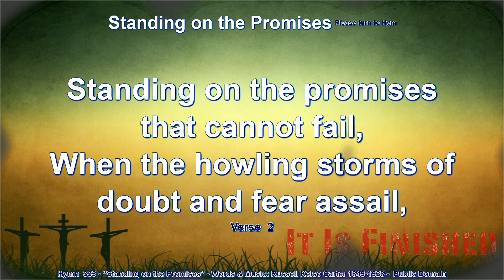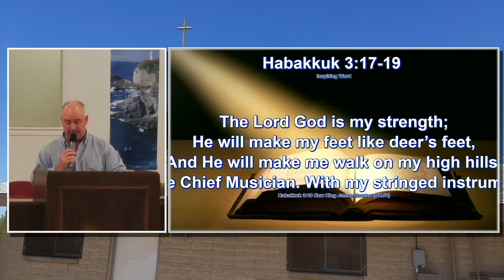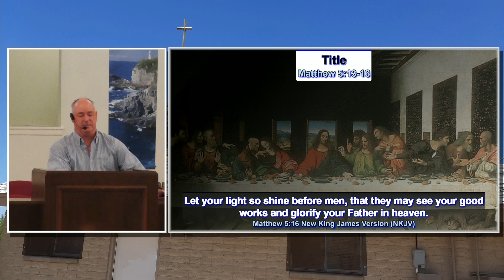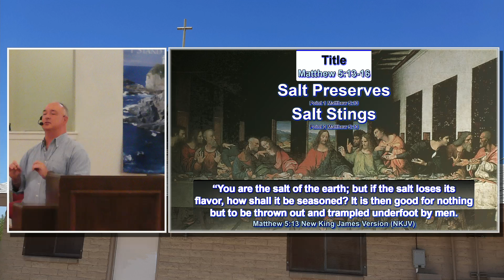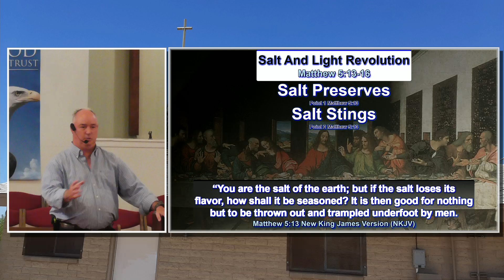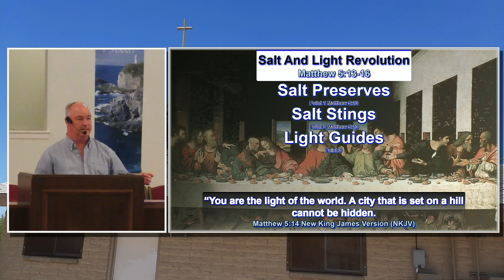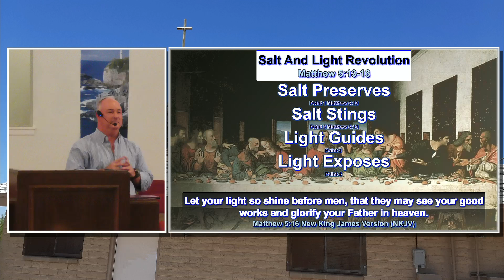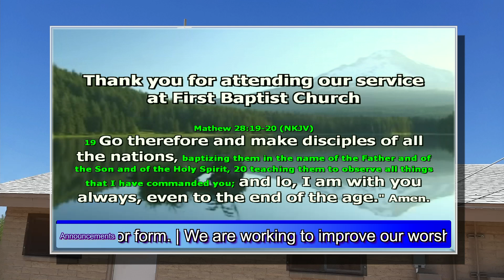Salt And Light Revolution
Worship service for August 18th, 2024.  The message was delivered by Pastor Trevor McShane.  The Focus Verses were from Matthew 5:13-16.